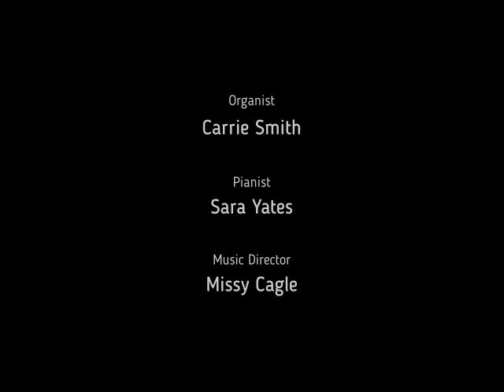Marvin UMC September 25, 2022 480p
Here is the video of our regular service for September 25, 2022.